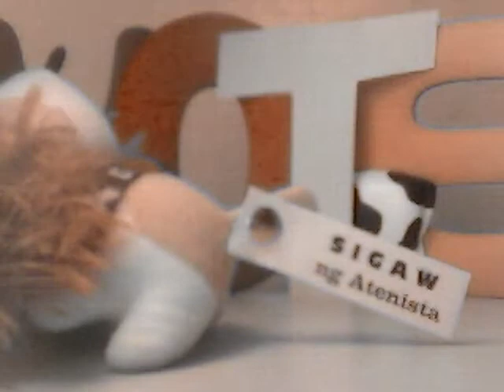Shout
Sigaw ng Atenista advertisement

Note for the AELECOM: This is not for campaign, just a means for mutimedia transfer among party members.